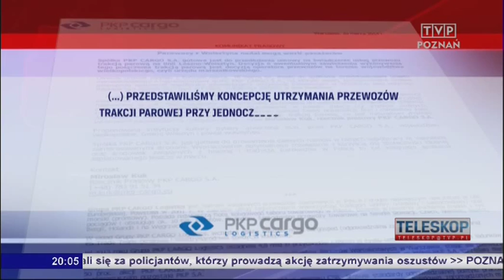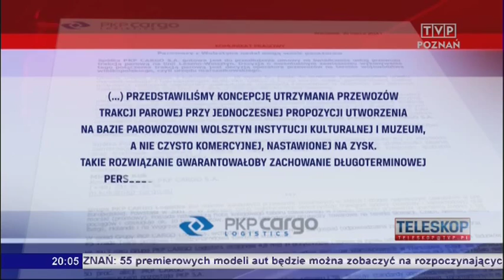Co dalej z parowozami(20.03.2014) Fragment teleskopu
Parowozownia Wolsztyn. Teleskop. TVP Poznań